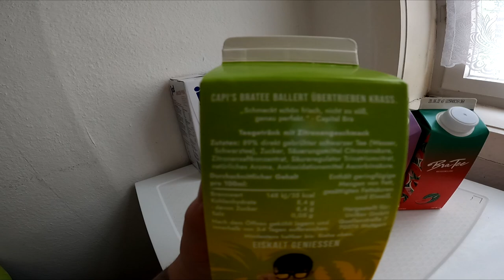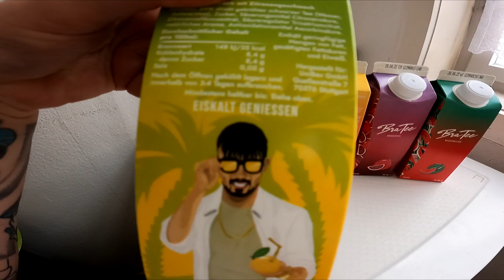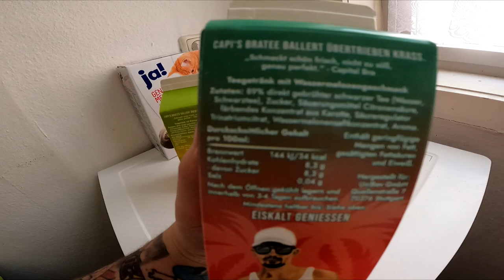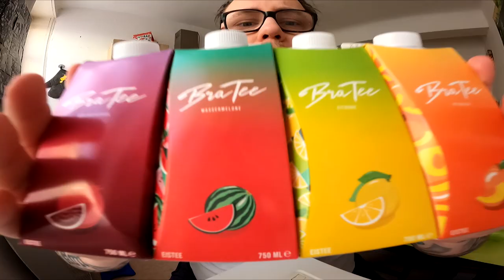Ramses Kitchen | Capital BRA TEE !!! Endlich alle 4 Sorten !!!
Erst rennt man ewig der letzten Pizza hinterher und wird enttäuscht ... Jetzt geht das Spiel mit den Teesorten von Capital Bra weiter ... aber nun sind alle 4 zusammen und wir testen Zitrone vs Pfirsich vs Granatapfel vs Wassermelone !!! Welches ist eure Lieblingssorte oder lasst ihr die Finger davon ? :D